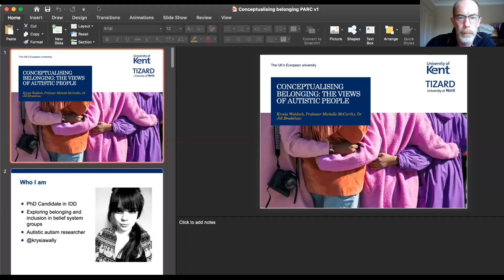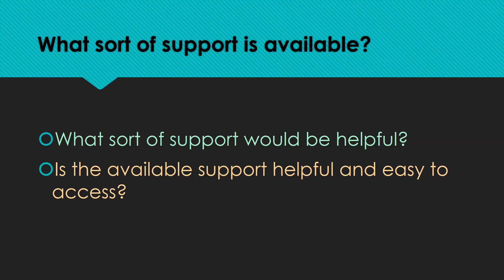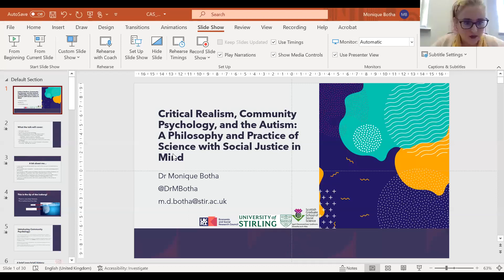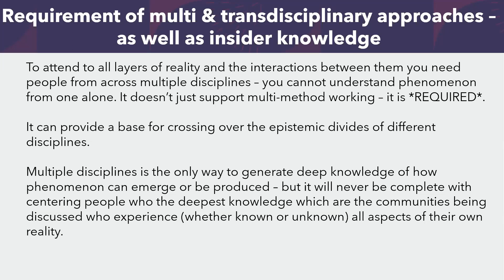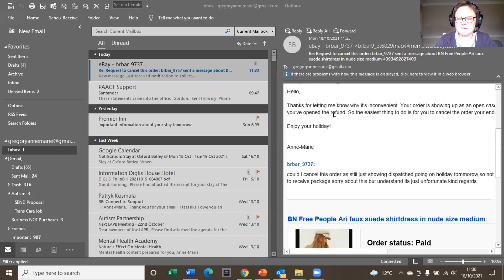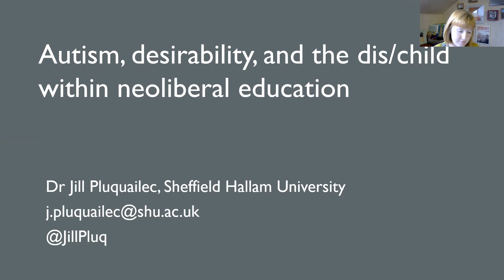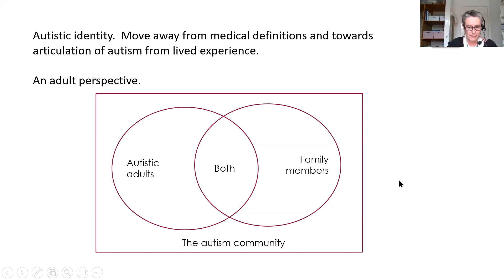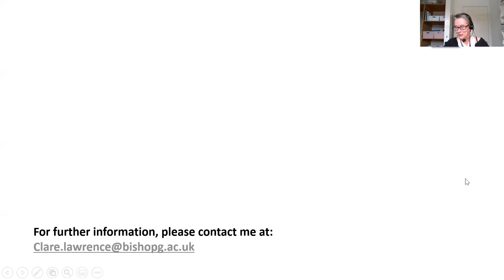PARC Critical Autism Studies - Autumn Conference 2021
Following on from the conferences on Critical Autism Studies (CAS) that were held at LSBU in 2017-19 and our first virtual annual conference in the summer, the Participatory Autism Research Collective, in partnership with the Critical Autism and Disabilities Studies Research Group at LSBU, return with our second event of the year due to popular demand!

We aim to provide an environment for autistic researchers to present their work relating to critical autism studies and with so many colleagues conducting a wealth of vital and insightful research, one annual event was simply not enough. Check out the programme below to see what we had lined up this time round...

Programme
- Welcome & housekeeping – Neil Hudson-Basing, Corporate Events Manager, LSBU
- Intro & scene setting – Nicki & Damian
- Conceptualising belonging: the views of Autistic people – Krysia Waldock
- PARC projects at LSBU - Nicki Martin
- Critical Realism, Community Psychology, and the Autism: A Philosophy and Practice of Science with Social Justice in Mind – Monique Botha
- Towards an Autistic Social Psychology – Amy Pearson
- Money, money money: How to get funding for your autism support project – Anne-Marie Gregory
- Autism, desirability, and the dis/child within neoliberal education – Jill Pluquailec
- The ‘Shared Autism’ project – Clare Lawrence
- General discussion on the day and future PARC events
- Closing summary

This event was recorded on 18 October 2021.